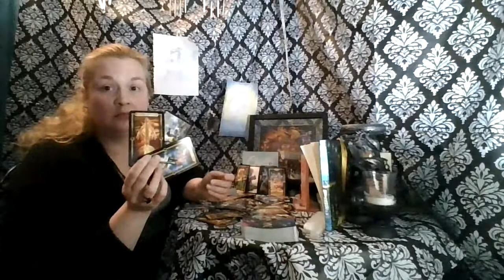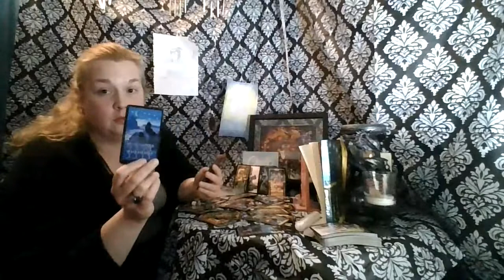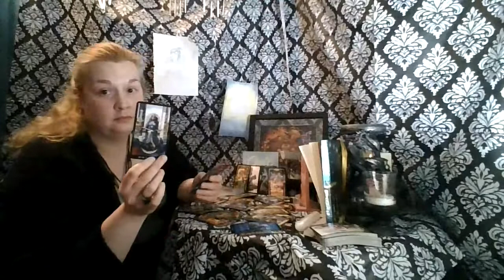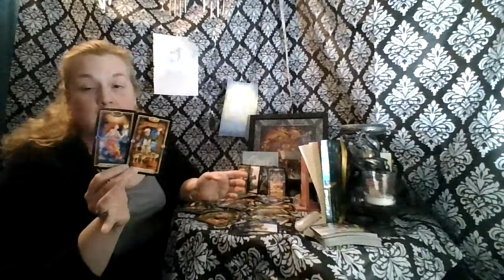Scorpio Julian New Year Reading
Thanks for a wonderful first year on YouTube!